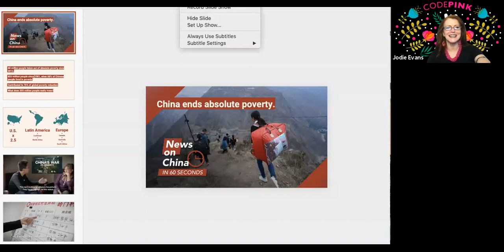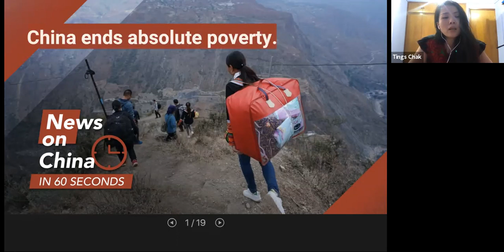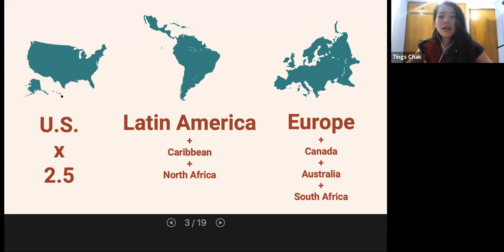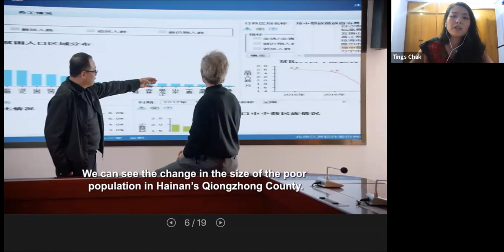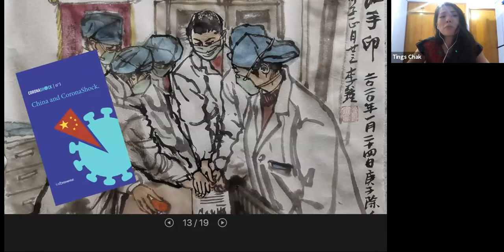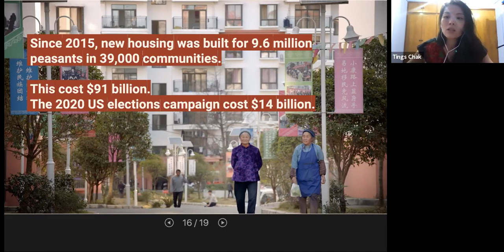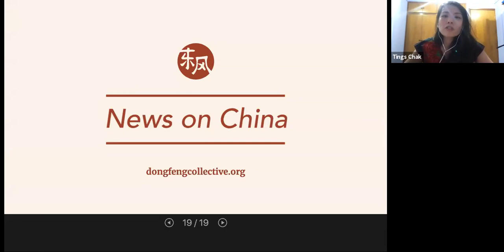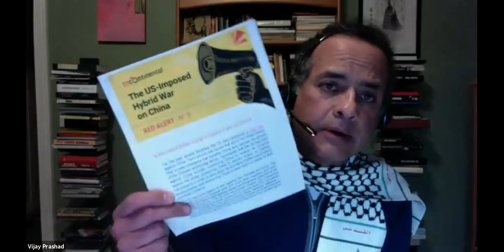The People's Forum: China Is Not Our Enemy Teach In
In the face of growing, bipartisan US aggression on China, misinformation, racist narratives, and warmongering make it difficult to understand the situation clearly. It is the responsibility of all people who hope for a world without war, discrimination, and marginalization to understand the situation and do what we can to make a change. Join us for the first in a two-part teach in to hear from diverse voices from different sectors of society as we lay out the problem: Why is the US escalating economic, ideological, and with threats of military aggression on China? How is this being done? What are the stakes?

Speakers:
Mikaela Erskog – Pan Africa Today and TriContinental: Institute for Social Research
Tings Chak– Dong Feng Collective and Tricontinental: Institute for Social Research
Kenneth Hammond – New Mexico State University and Pivot to Peace
Alice Slater– International Campaign to Abolish Nuclear Weapons (ICAN)
Danny Haiphong- Black Agenda Report and No Cold War
Vijay Prashad– TriContinental: Institute for Social Research
Moderated by Jodie Evans– CODEPINK: Women for Peace